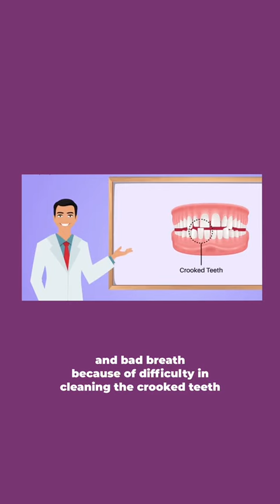5 June 2024